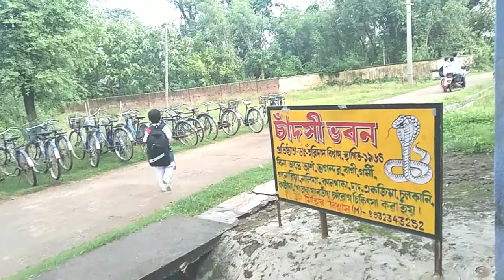আমার বর আজ আবার ডাক্তারের কাছে গেলে কেন ll